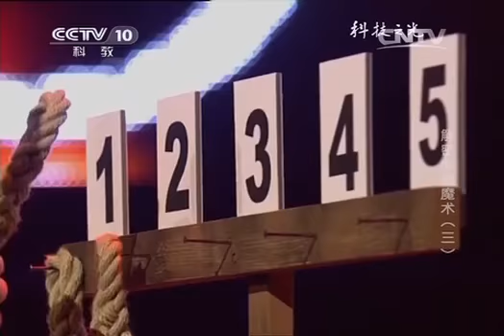20140320 科技之光 解密心灵魔术（三）